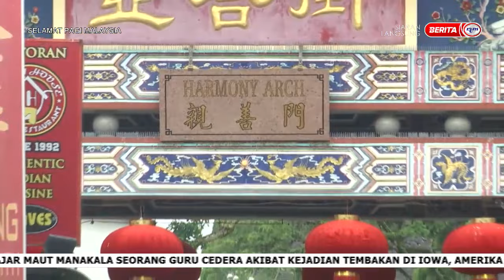25 JANUARI 2023 – SPM – CERITA PAGI SARAWAK : TAHUN ARNAB : DIHARAP BAWA TUAH KEPADA MALAYSIA MADANI